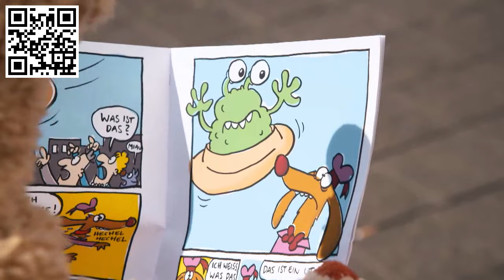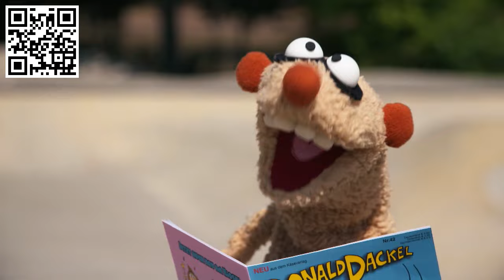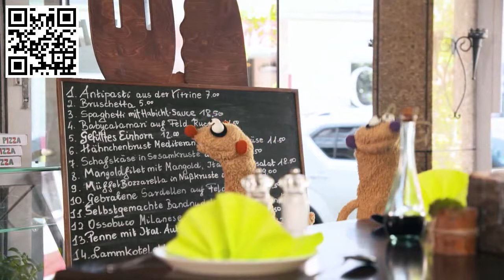Handpuppenspiel: Ein Fall für die Erdmännchen KiKA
Anschauungsmaterial für das Spiel mit Handpuppen.
Gespielt von Jan & Henry.